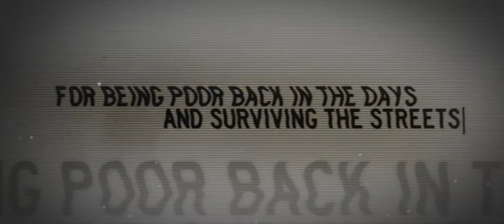Rooler & Sefa - Survive The Street [GBO001]